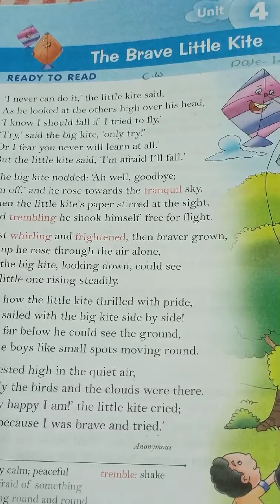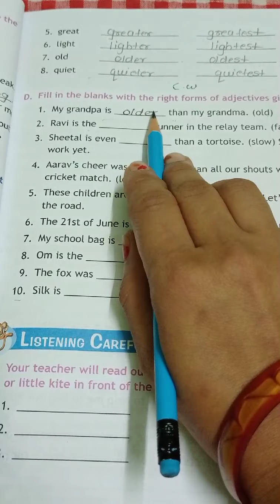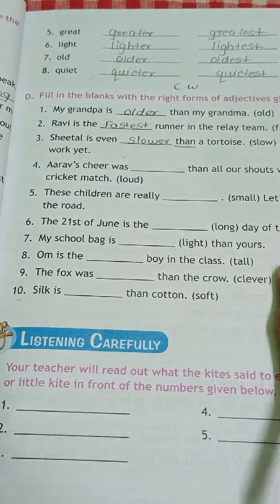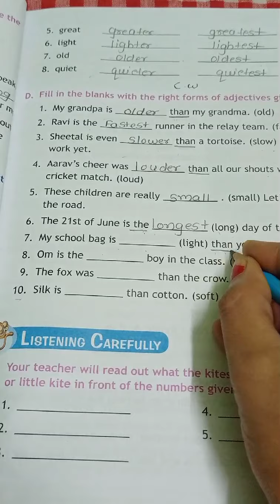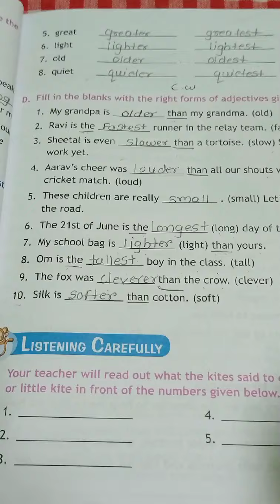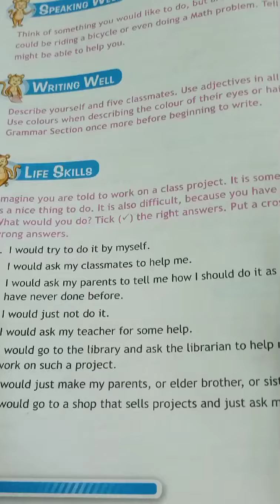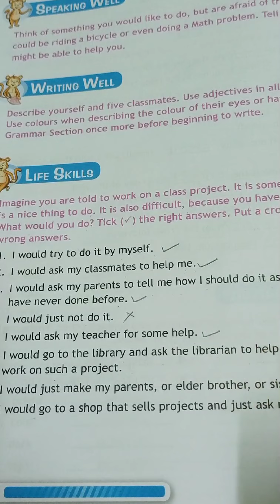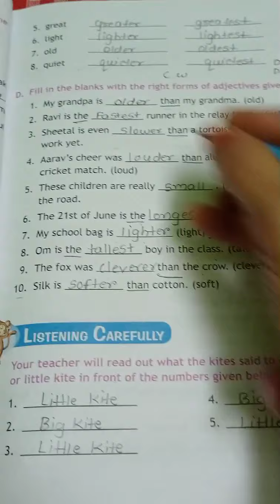Std-3rd English:-The Brave Little Kite (Go One Step Forward) Pg.no:- 37-38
Dear students write answers in your copy and book also.